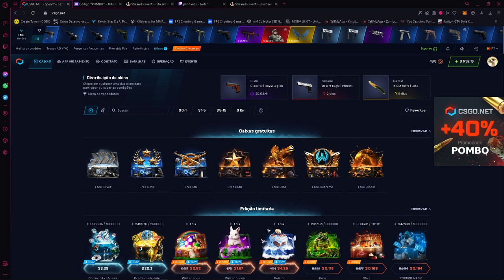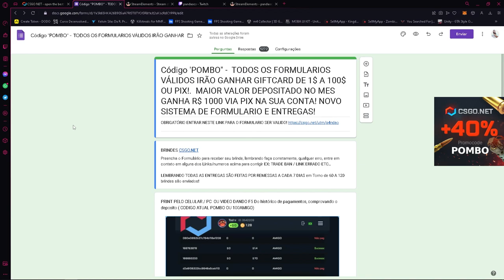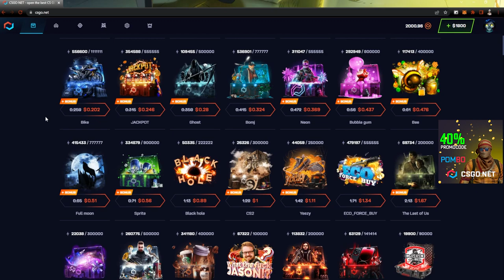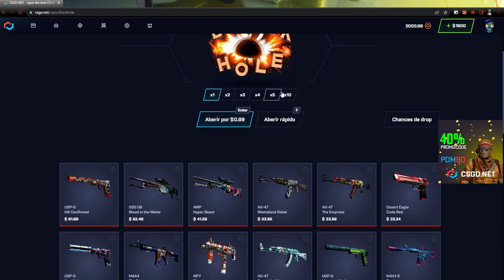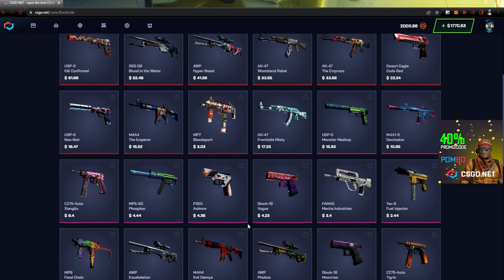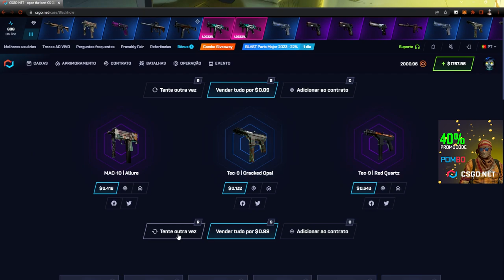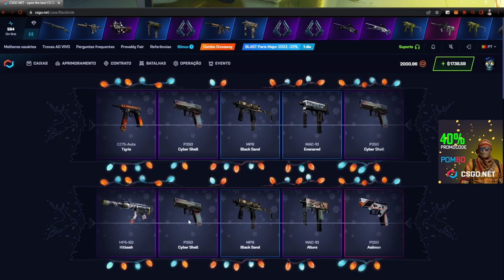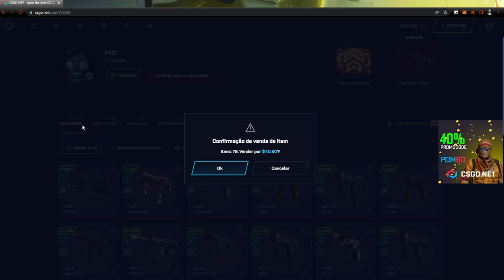TESTAMOS a CAIXA do BURACO NEGRO no CSGONET